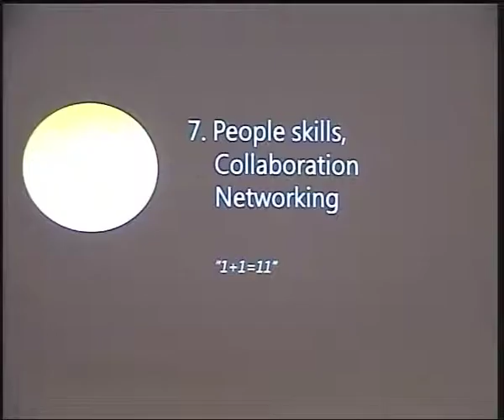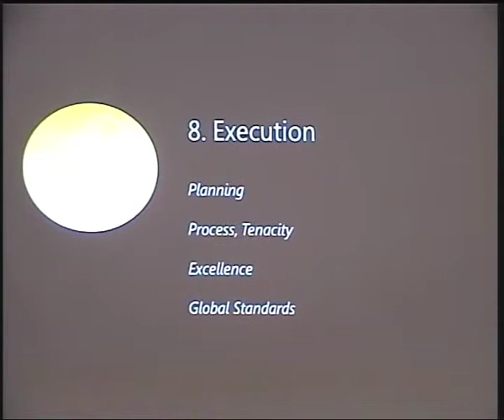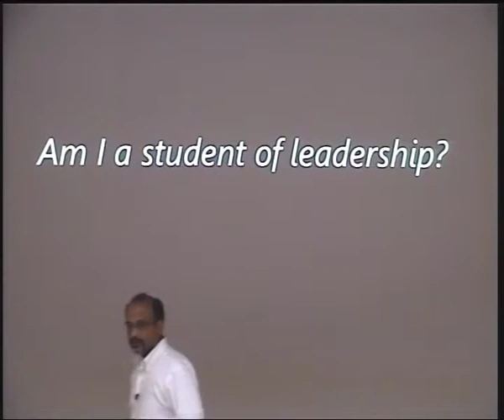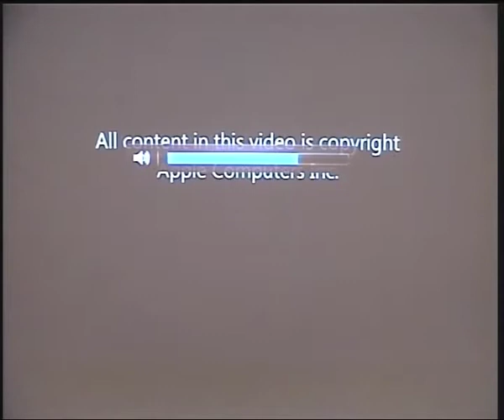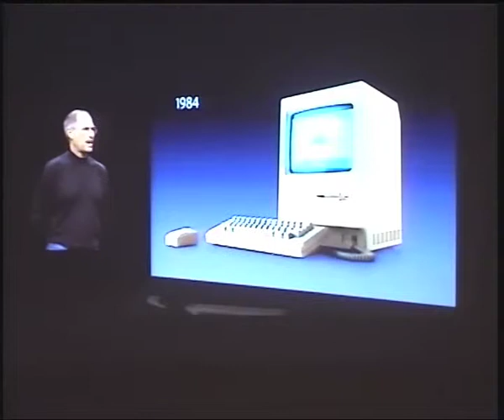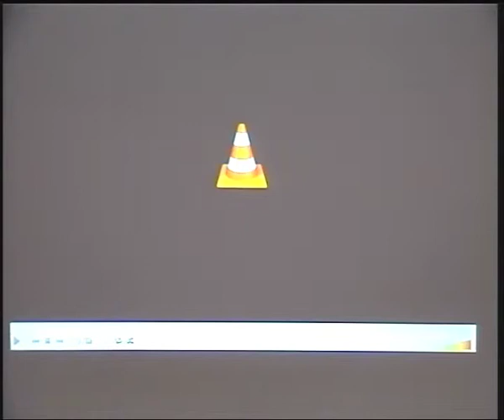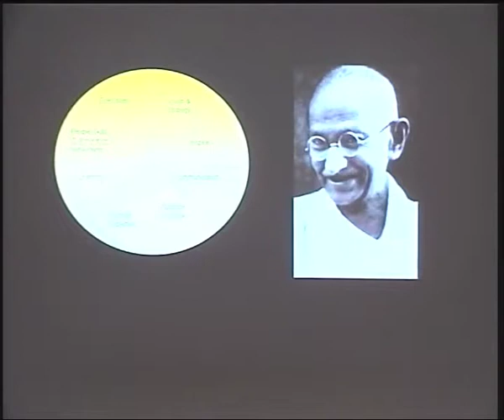Part III - 'What They Don't Teach You at IIT' by Ram Kedlaya 81/BT/MT, Founder and CEO, Group Tminus